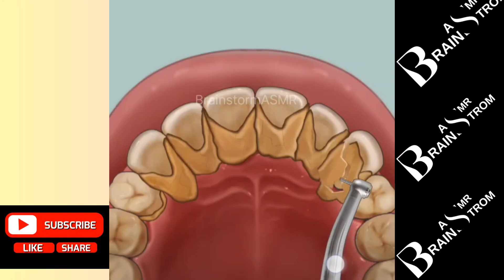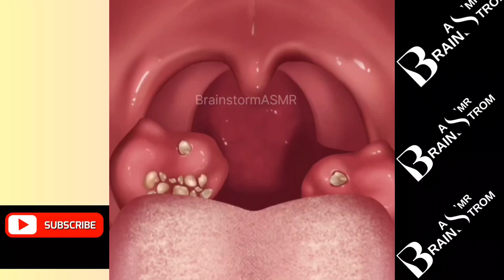ASMR | Caused Mouth Bad Breath? Satisfying white tongue & tonsil stones removal | Brainstorm ASMR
The cause of bad breath! Lets’s get rid of tonsil stones and white tongue.